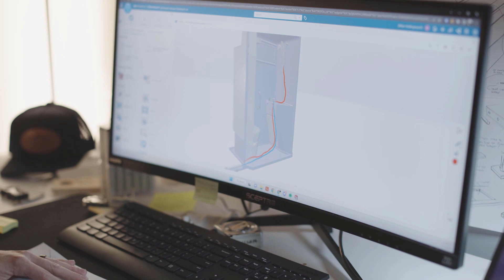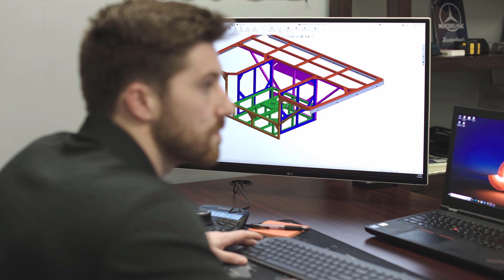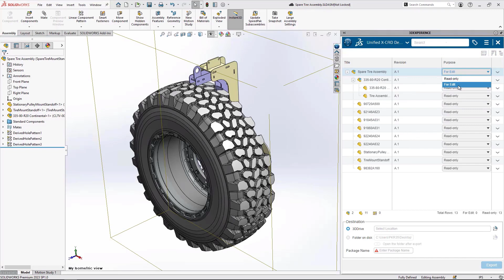Streamline Remote Product Development with the Cloud-based 3DEXPERIENCE Platform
Adventure vehicle company radically improves efficiency and reduces overall costs by enabling each product team member to contribute their unique expertise to the development process